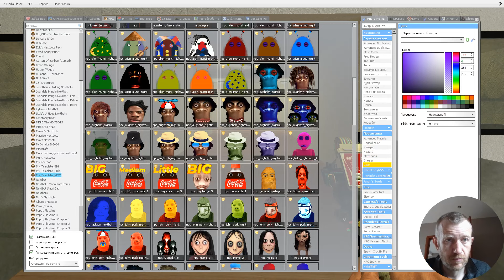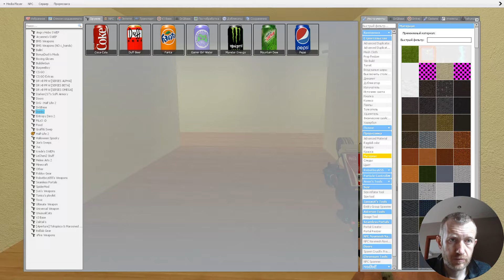COCA COLA ang Pepsi - Nextbot Gmod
I will make new meme videos for you every day.

It will be very interesting ... COCA COLA ang Pepsi - Nextbot Gmod